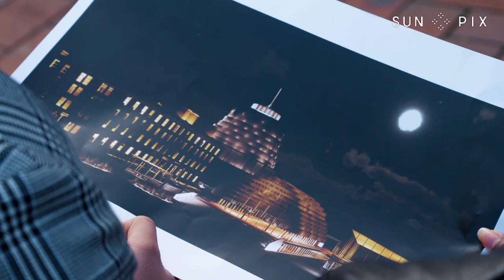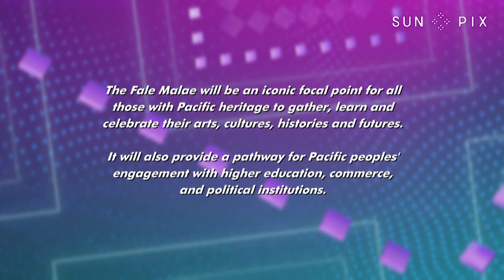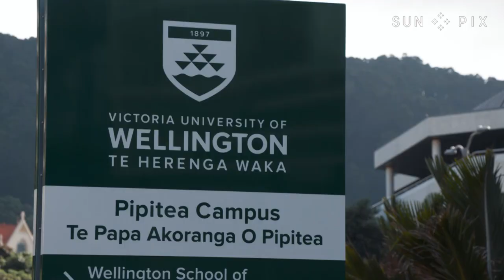Dream of Fale Malae in Wellington a step closer to reality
It has been well over a decade since Luamanuvao Dame Winnie Laban started her quest to have a Pacific fale built in the heart of Wellington's Parliamentary precinct.

But now the 'Fale Malae' is a step closer to reality following funding from Government and a debt under-write from Victoria University.